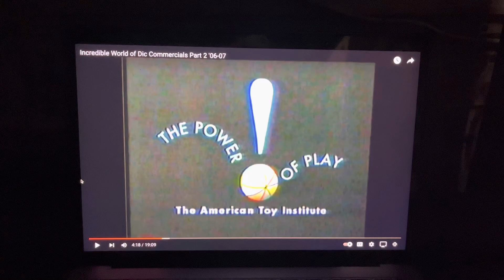DIC Kids Network: Archie's Weird Mysteries - Now Back to Our Show Bumper #3 (2003)